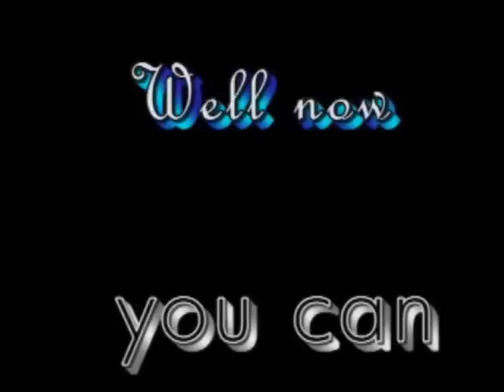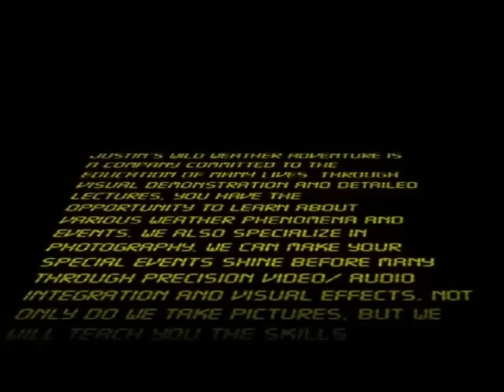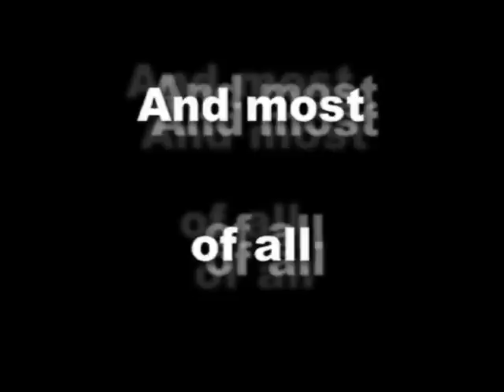Justin's Wild Weather Adventure Storm Chase May 12, 2010 Part 1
In this 3 part chase, Dr. Cumulus takes you deep inside the storm. Part 1 that you are either watching or about to is Dr. Cumulus talking to you about the storm and all the preparations. In fact, there are some neat facts in Part 2 and 3 that you may have a divine interest in. This chase was awesome and Part 2 will actually take you into the chase, as Dr. Cumulus is ready to take you aboard. Also appearing is Christi, as she will be saying her goodbyes at the very end. to see all of the lightning pictures that were taken. In Part 2, Dr. Cumulus let's you see the storm.